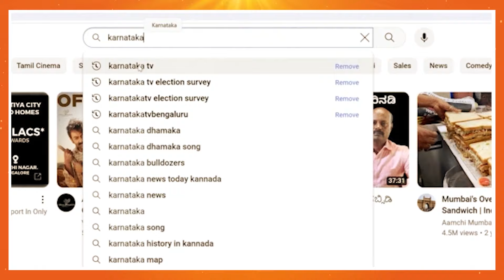HD Kumaraswamy MP ಆಗಿ ಏನ್ ಮಾಡಲಿಕ್ಕೆ ಆಗುತ್ತೆ? | Star Chandru | N Chaluvaraya Swamy | Karnataka TV